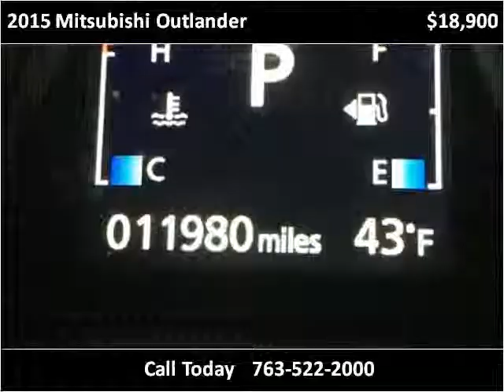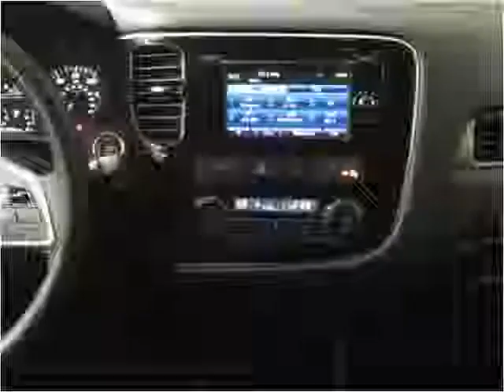2015 Mitsubishi Outlander Used Cars Golden Valley MN